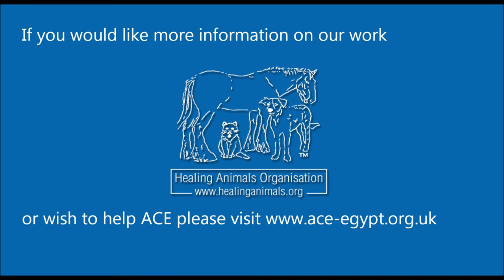Healing Animals Working Trip to ACE Egypt 2014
We made our 2014 pilgrimage to Egypt to work with horses, donkeys, cats and dogs at the ACE animal hospital. The Healing Animals Organisation took vital provisions and we assisted vets and gave healing to the many animals coming to the hospital. I am so delighted that I was joined by 8 of my diploma students and graduates who all did wonderful work.